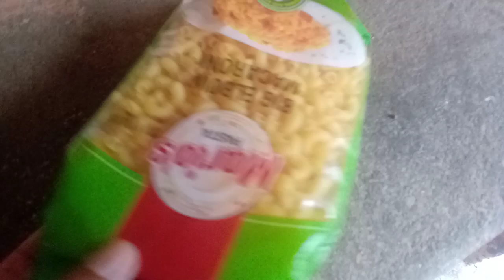Aaj Banaya majedar Sa chicken vegetable pasta😋😋#youtuber#saad bacha